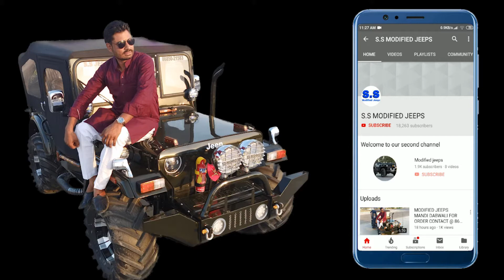MODIFIED JEEPS WITH A C & NON A C S S MODIFIED JEEPS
MODIFIED JEEPS | MANDI DABWALI | FOR ORDER CONTACT @ 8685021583 दोस्तों फोन पर बात करने से पहले कृपया इन बातों का ध्यान रखें। 1.सबसे पहले अपना बजट देख ले। modified जीप का starting range कम से कम 3.50 लाख रुपए है। 2. जीप पर किसी भी तरह का लोन या किस्त की कोई भी facility उपलब्ध नहीं है। 3. हम पूरा complete जीप ही देते है।अगर आपके पास अपना थार ,बाइक,या कार है और उसको तैयार करवाना चाहते हो।तो वो facility भी उपलब्ध नहीं है। 4. अगर आपको सिर्फ parts चाहिए जीप के तो वो facility भी उपलब्ध नहीं है। 5. हमारे पास कोई भी exchange offers नहीं है। अगर आपके पास पहले से कोई कार या कोई और vehicle है और उसको एक्सचेंज कर हमारा जीप लेना चाहते है तो जे facility भी उपलब्ध नहीं है। okk दोस्तों काल करने से पहले कृपया इन बातों का ध्यान रखें। # FEATURES DETAILS :- * Mahindra turbo or Toyota's engine fitted in superb condition. * 5+r top speed gear * Mm chassis with new RC book * 13 _14 km mileage * Branded battery * Smooth Power Steering * 16 gauge body shell * Manual bucket seats * Front disc brake with back drum brake * Hand brake * Fancy look steering * Powerful Break Booster * Power clutch * Hydraulic shock absorbers *power steering * Power brakes * Wiper motor with blade * Steering wheel lock feature * New aluminum radiator * All new lights and wires * Front laminated windglass * Tire on your choice like a picture * If you want to take a jeep with these features.. So we will take 50000 Advance and 50000 paint work time. And the rest will be taken when the jeep is ready. And after the order, prepare it in 40 days. Regards:- Sukhwant Singh ::: S.S Modified Jeeps 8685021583 (WhatsApp also on this number) People trust that S.S Modified Jeeps only provides best quality products... and we can't do any compromise with quality, so mostly people order us online and we send jeeps to their home. We are completely real. And provide jeep to everyone in India. We have a long experience in jeeps so we have many orders.
Notice
Listen ad-free with YouTube Premium
Song
Gaddi Ch Yaar
Artist
Kamal Khaira, Parmish Verma
abcdigitalcom (on behalf of Gold Media Records), and 1 Music Rights Societies